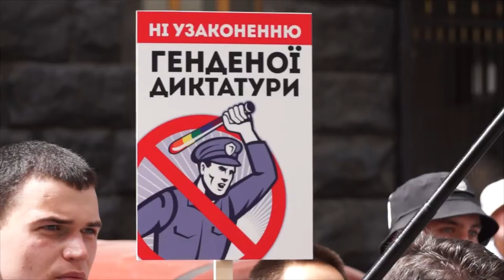У Києві пройшла акція проти законопроекту 5488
It is forbidden to download our video and upload it to your players!

If video copying is not allowed, we ban with a complaint without warning.